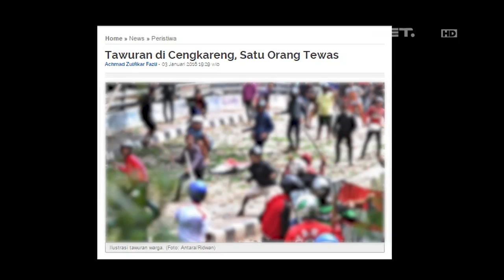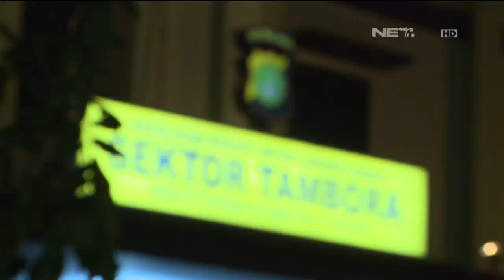86 Dilik Pengaduan Penganiayaan Warga Tambora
Kompol Wirdhanto Hadicaksono